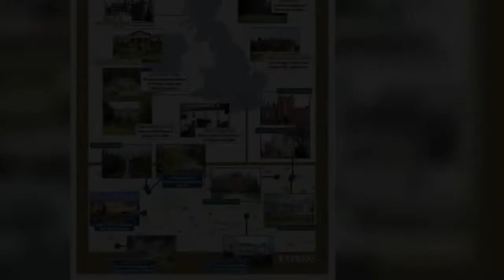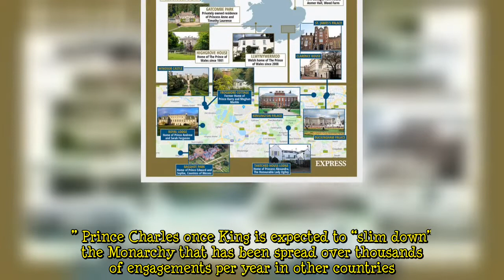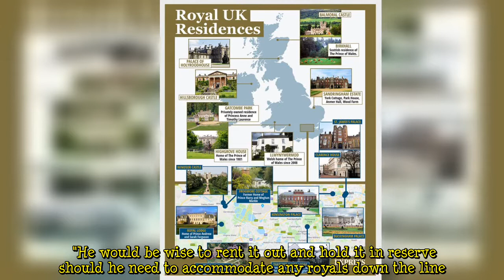'Let William be king!' Royal Family in need of 'reboot' as Charles urged to stand aside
Prince Charles should let Prince William take over the leadership of the Royal Family once the Queen dies to ensure the institution undergoes a “reboot” and “fresh” start, former Labour MP Stephen Pound. The Prince of Wales is currently second in line to the throne and is expected to take over from his mother as per tradition while Prince William succeeds him as Prince of Wales.  Mr Pound told GB News: “That is actually wrong and one thing the Republicans in this country would actually like to see would be Prince Charles acceding to the throne.  “The problem is Royal Family is in a stage at the moment. I don’t know if it ever stood so low in public opinion.  “The time is not for continuity   ...